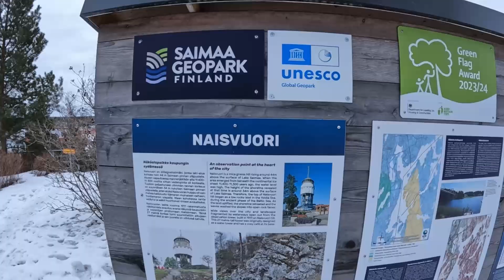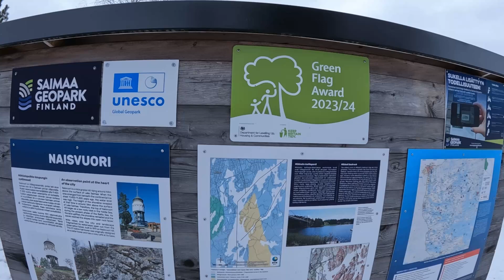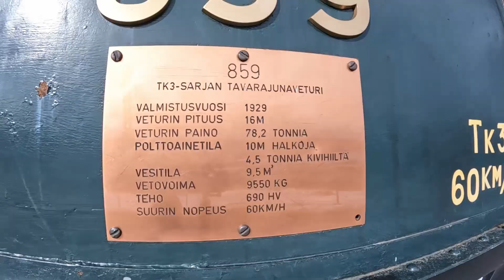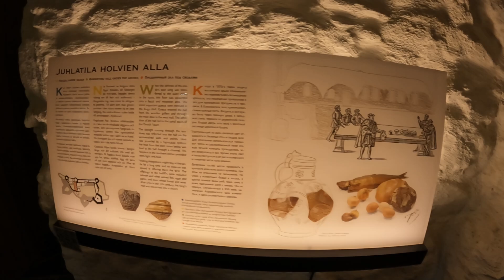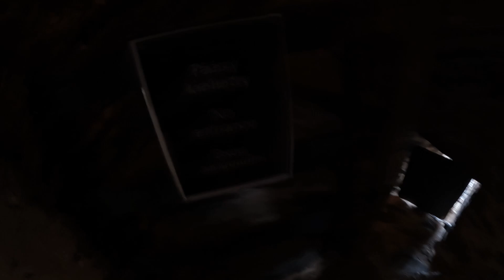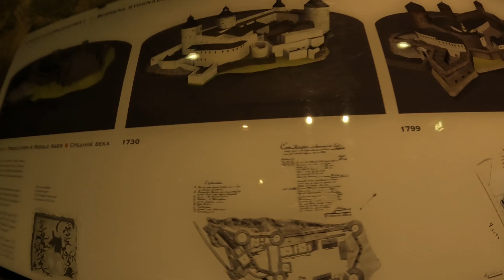Heinola Finnland Suomi - Mikkeli und Olavinlinna - Teil 2